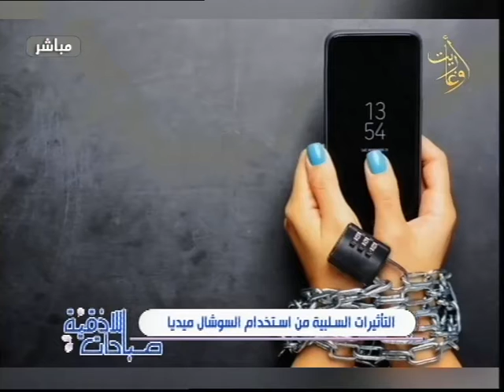التاثيرات السلبية والإيجابية لاستخدام وسائل التواصل الاجتماعي _رغداء خير بك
التاثيرات السلبية والإيجابية من استخدام السوشيل ميديا
مع المرشدة النفسية
إشراف
إعداد
تقديم
إخراج: نور _اسماعيل
المركز الإذاعي والتلفزيوني في اللاذقية
قناة اوغاريت